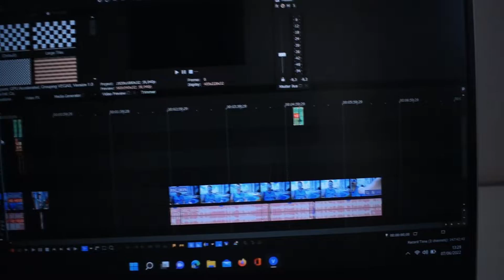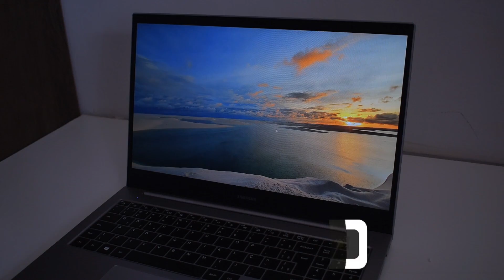(UPGRADE DE TELA) Full HD IPS Samsung Book, Acer Aspire, IdeaPad 3 Samsung Laptop screen Replacement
Compre por este link e ajude o canal a fazer mais vídeos como este, Tela LCD Full HD IPS para Notebook Samsung Book X40 e similares

Neste vídeo ensino como trocar a tela do Notebook Samsung TN HD por uma IPS Full HD.

0:00 TN vs IPS
0:50 Desembalando a Tela
1:00 Retirar Moldura
1:31 Remover Dupla Face
1:50 Remover Cola Excedente
2:23 Levante a Trava
2:49 Cole a Fita nova
3:00 Encaixe o Conector
3:07 Abaixe a trava
3:13 Retire o Plástico
3:20 Levante o LCD
3:30 Encaixe a Moldura
3:43 Tela IPS !